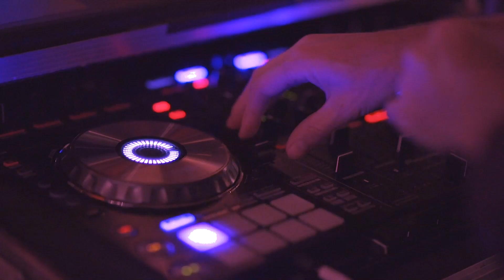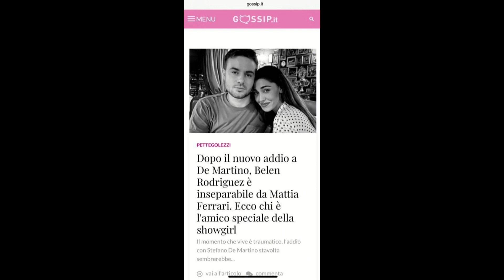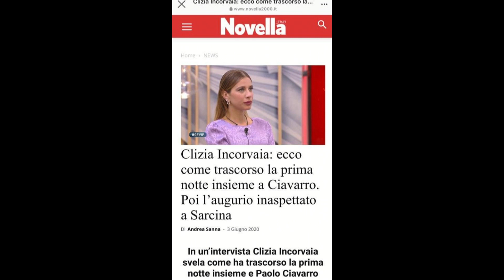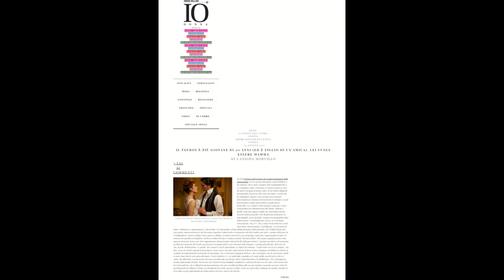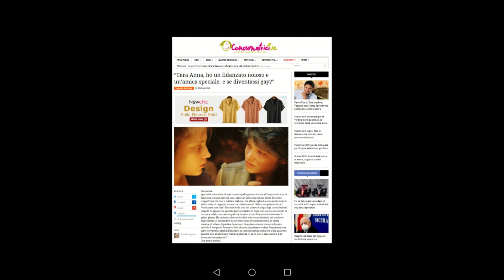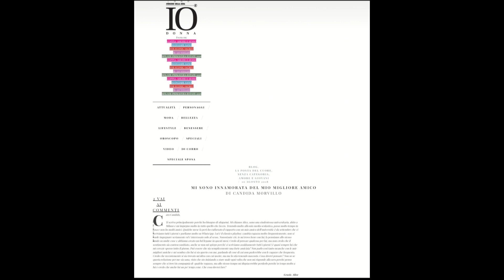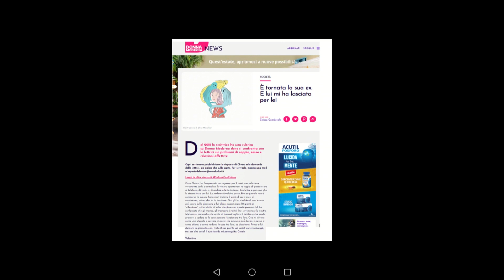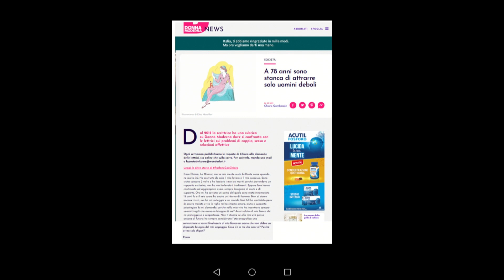IL PETTEGOLEZZO - PRIMO APPUNTAMENTO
Programma di “Varietà”, ha la funzione principale di far divertire il pubblico in maniera spensierata e strabiliante, attraverso sketch comici, il tutto è corredato da momenti di conduzione, “ospitate” o interviste a personaggi di fama popolare o di rilievo sociale, solitamente con toni allegri e leggeri. Temi trattati: “Gossip” (opinionista Salvatore Petrillo) e “Amori” in chiave ironica e divertente (opinionista Gianluca Lijoi).